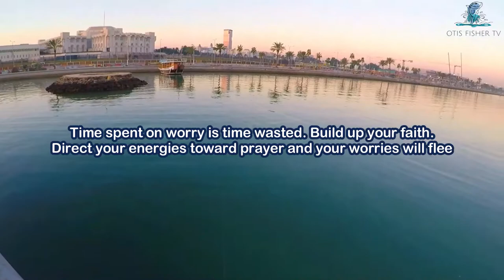2/2 BARRACUDA IN SHORE JIGGING/CASTING, DOHA CORNICHE